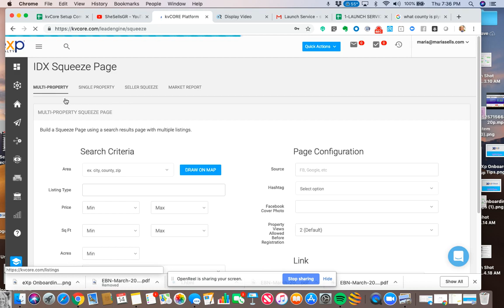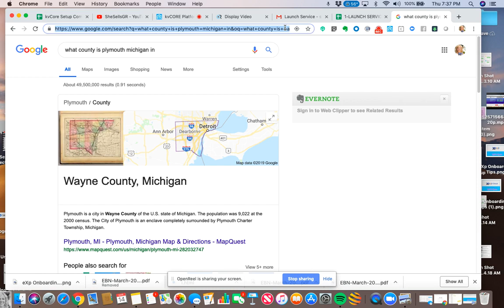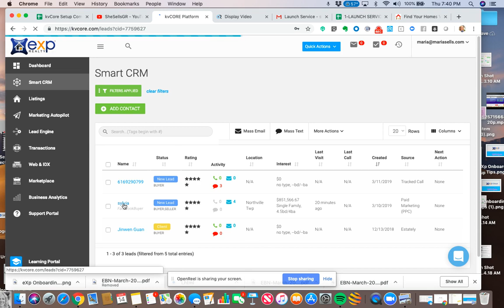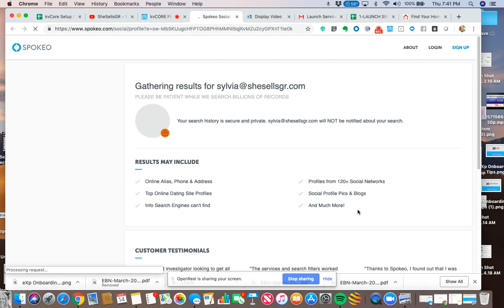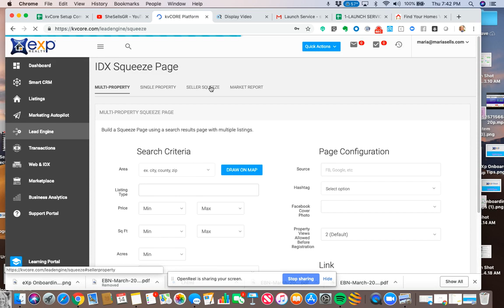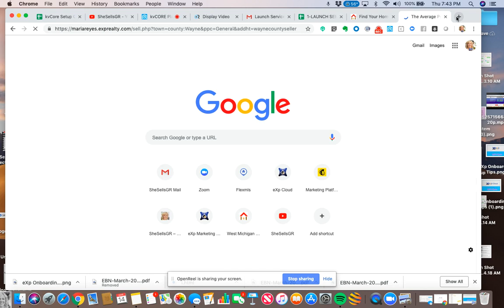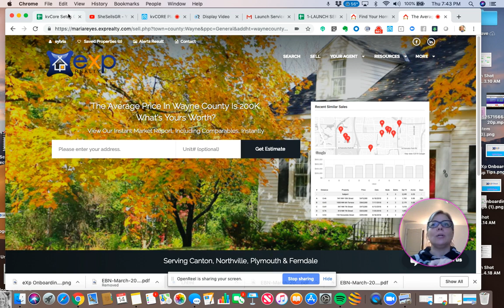How to Build a Seller Squeeze Page to Generate Listing Leads in kvCore with eXp Realty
✅Vlog Title: How to Build a Seller Squeeze Page to Generate Listing Leads in kvCore with eXp Realty

In this video, I demonstrate two different examples of creating a seller squeeze page in kvCore and give you some ideas about where to post!

🆓Get free access to:
📅kvCore Strategy Calendar

🆓 Free MasterClass: How to Setup kvCore from Start to Finish

The Sylvia System
🚀Sylvia's products & services for kvCore & WordPress setup, as well as real estate tech & marketing training

👩Sylvia Dana EXP Realty(that’s me) is a real estate agent with EXP Realty in West Michigan

Did you know you can partner with me at ThinkFuture Real Estate, brokered by eXp Realty? Agents who partner with me get my Presto! kvCore Coaching Program & Setup FREE!